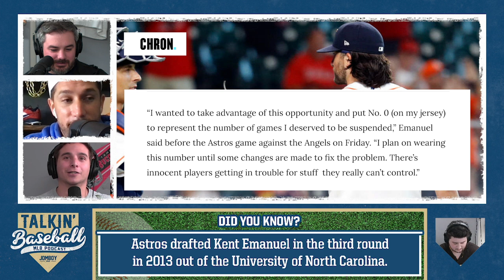Astros Kent Emanuel is #0 because he says that's how many games he should've been suspended for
We catch you up on all of the players who are either hot or slumping on the full series recap episode